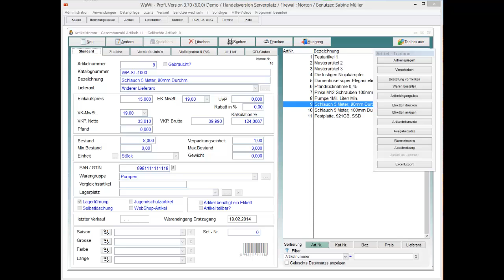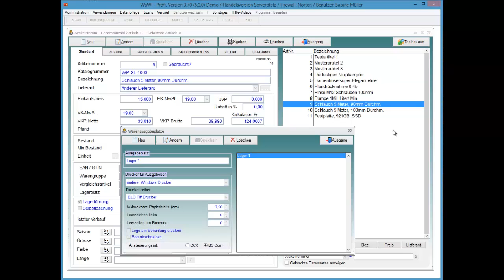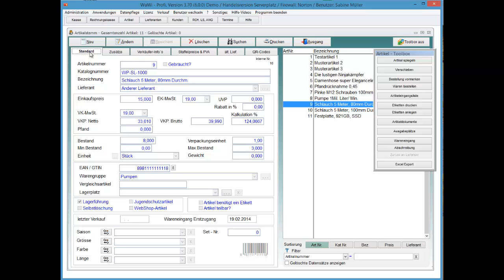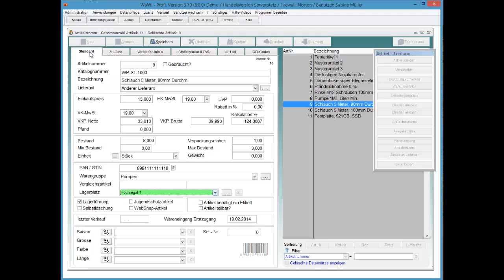WaWi-Profi 3.x, Artikelstamm, Ausgabe- und Lagerplätze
Verwendung vom Ausgabe- und Lagerplätzen.